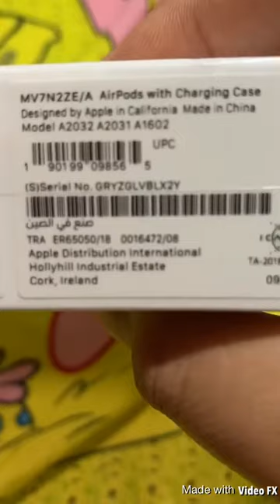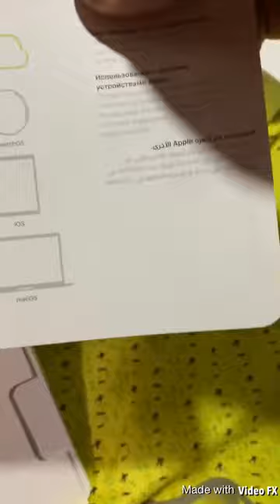Apple airpods 2nd Generation Unboxing (ksa)